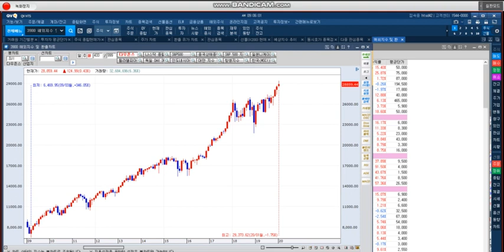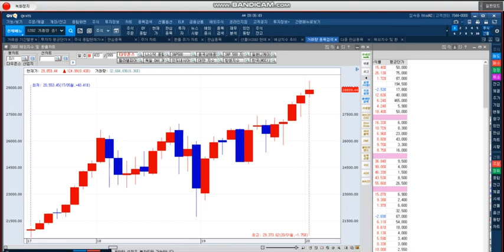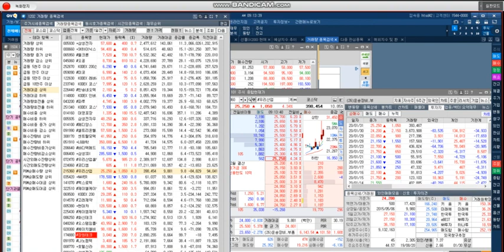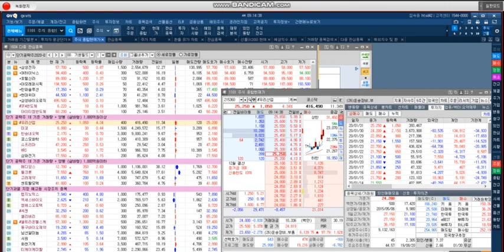시황 & 우리산업 & 미코 & 한송네오텍 & 삼성전자 & 호텔신라 & 코스모화학 & 센트랄모텍 & 웰크론